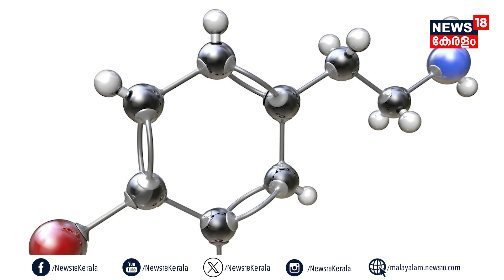സ്ഥിരമായ Mobile Phone ഉപയോഗം തലച്ചോറില്‍ Cancer ഉണ്ടാക്കുമോ? ഒടുവിൽ ആ ആശങ്കയ്ക്ക് ഉത്തരമായി | N18V